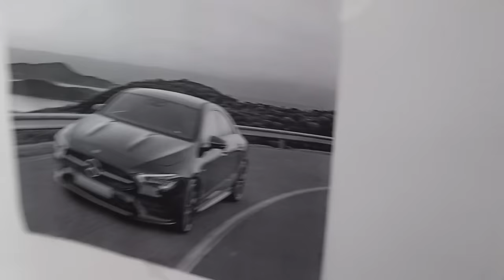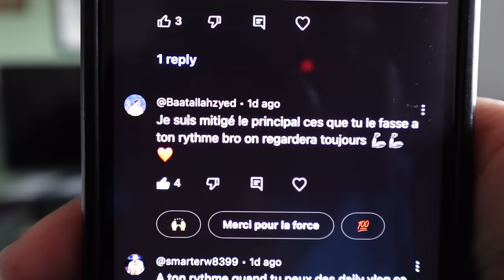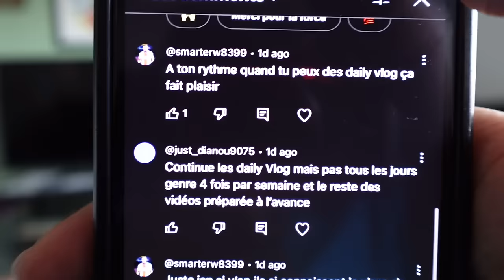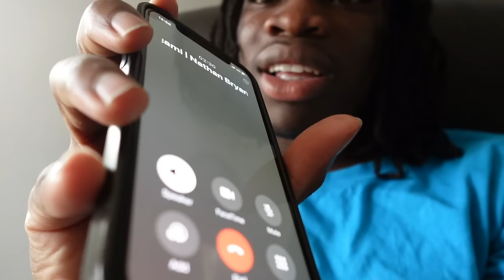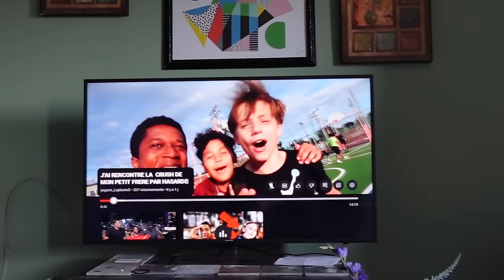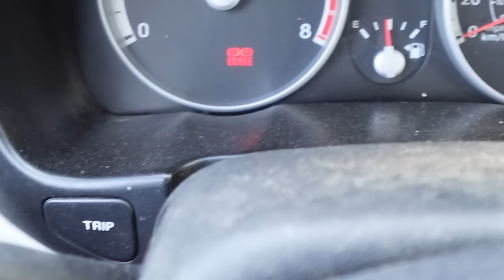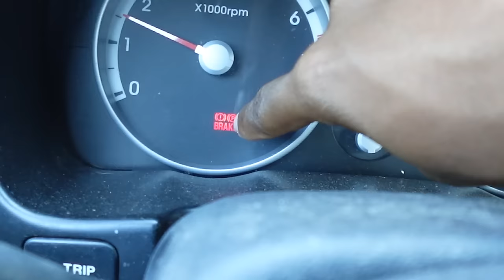MA VOITURE S'EST ARRÊTÉE EN PLEINE ROUTE...